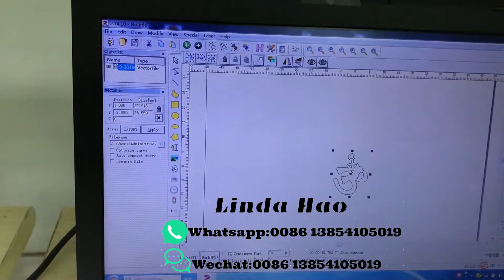قلادة اسم القطع بالليزر | آلة قطع المجوهرات قلادة الليزر | Laser Cutting Name Necklace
قلادة اسم القطع بالليزر | آلة قطع المجوهرات قلادة الليزر

الليزر قطع الذهب والفضة والمجوهرات والنحاس
التطبيق: قطع قلادة ، قلادة.
حلقة الحفر وسوار
المواد: الذهب، الفضة، النحاس

تفاصيل الإتصال
ونحن نركز على آلة الليزر والمجوهرات ، مزيد من المعلومات الاتصال ليندا هاو

الكلمات الدالة

آلة القطع بالليزر
ذهب فضه
الذهب والمجوهرات
مجوهرات فضية